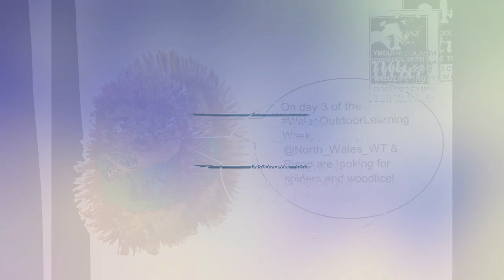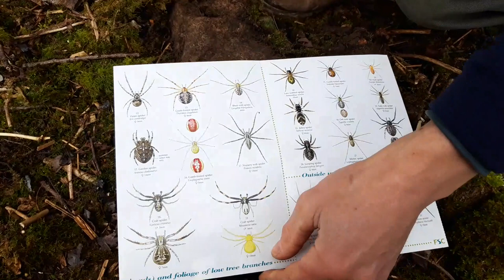Spiders are great!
Join Iwan at North Wales Wildlife Trust to find out how where you can find spiders (and woodlice!).